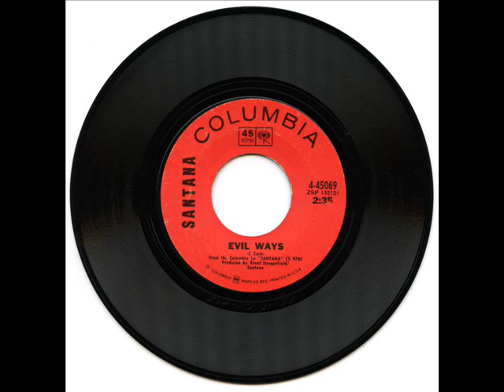Santana - Evil Ways (45 rpm version)